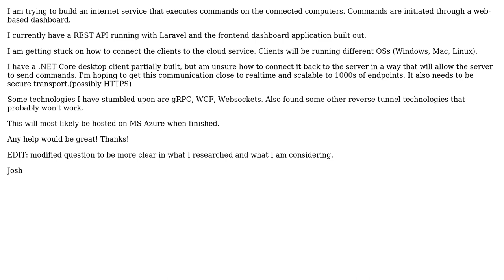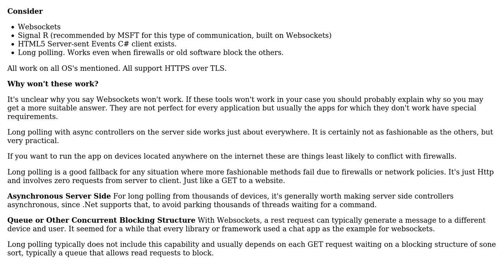Software Engineering: Server initiated communication to clients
With thanks & praise to God, and with thanks to the many people who have made this project possible! You are responsible for your own actions.